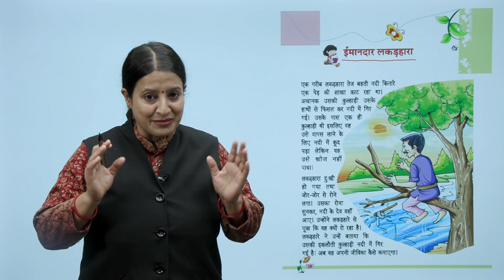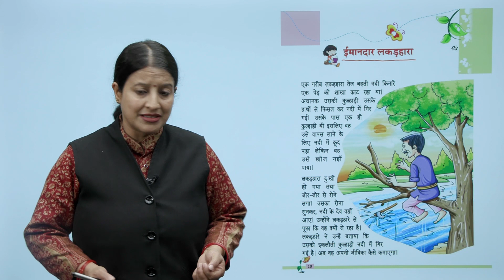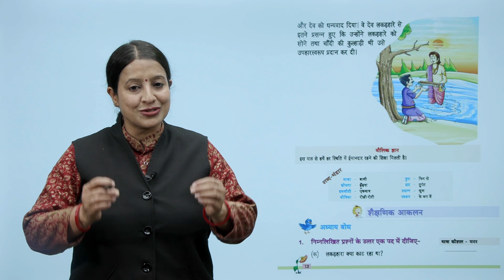Ch 2 | Smart | Hindi | ईमानदार लकड़हारा | For children